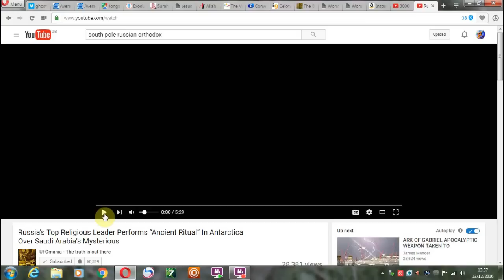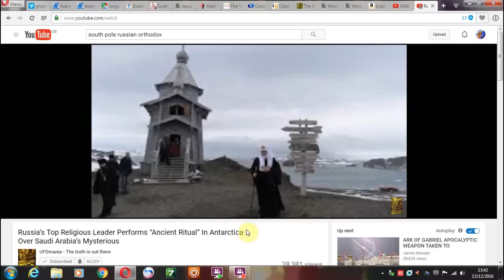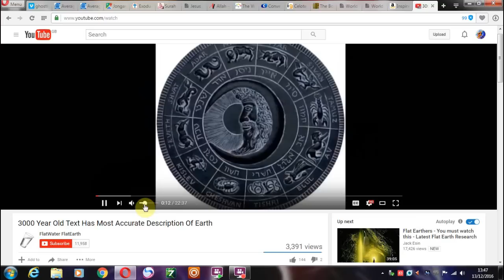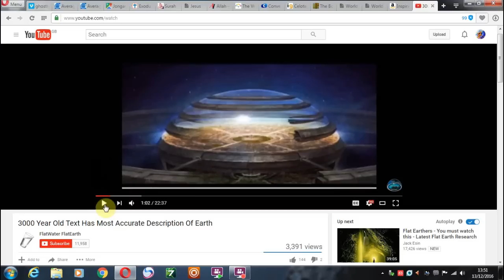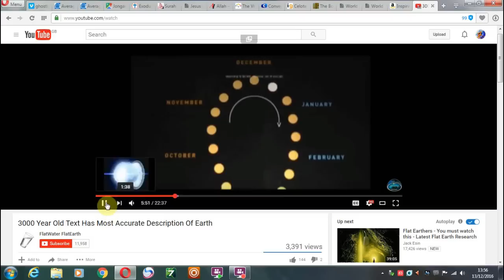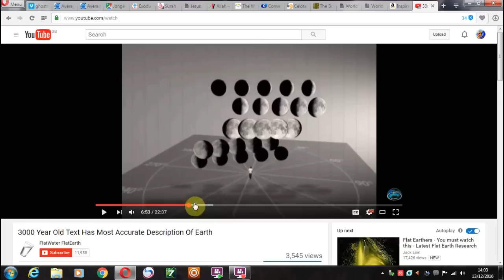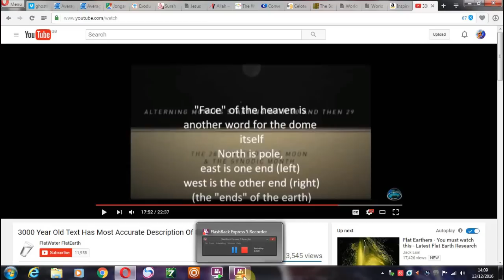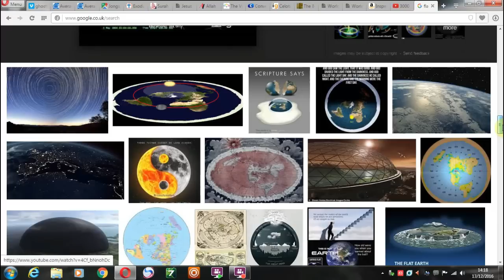The Ark of Gabriel, Antarctica & The Flat Earth Theory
why has the flat earth theory all of a sudden came up again the past 2  years?

BENEFICIARY BANK DETAILS

BANK NAME        : First Atlantic Bank Ltd
SWIFT CODE       : FAMCGHAC
Branch Sort Code : Kasoa 170123

CORRESPONDING BANK DETAILS
BANK NAME: Deutsche Bank
BANK ADDRESS:  60 Wall Street, New York, NY 10005, USA
SWIFT CODE: BKTRUS33